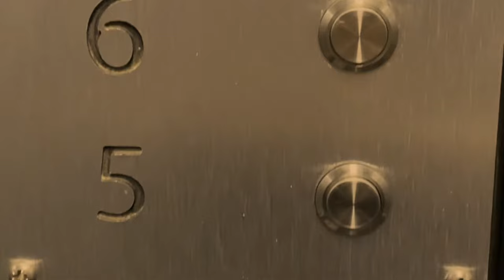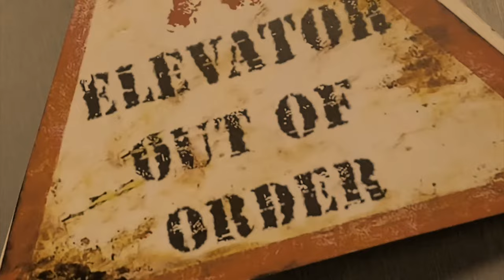Escapism Chester - Premier Escape Room - Trailer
Find Code, Hunt Clues, Solve Puzzles to Escape the Room.
You have 60 minutes, Can you Escape?

With 5 rooms to choose from, Escapism Chester is a perfect addition to any event.
For families, friends, colleagues, dates, birthdays, stag/hen and the rest!